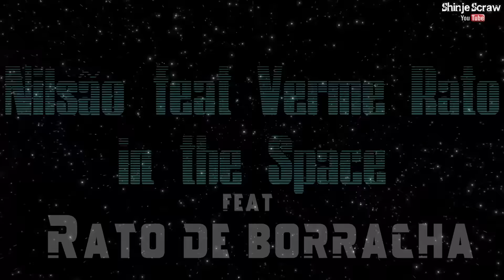Rato de Borracha - O Famoso Youtuber Gamer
Oh My God - Shinje Scraw (Skit)
Nilson(Nilsão) feat Verme Rato in the Space #4 feat Rato de Borracha(não, esse não é o Rato Borrachudo) Nilson Deixa Nilsão no Controle pra Zuar o Verme Rato e Deu Nisso.